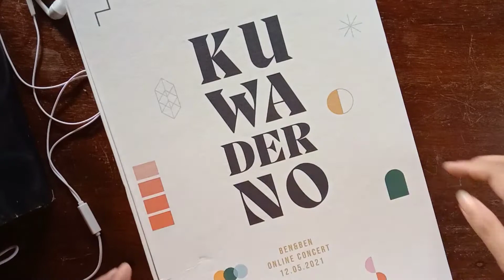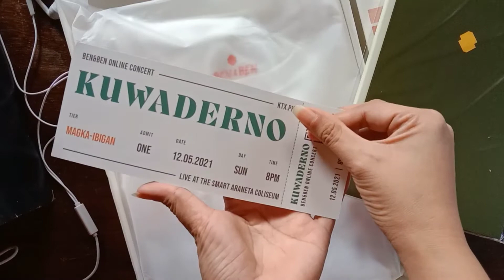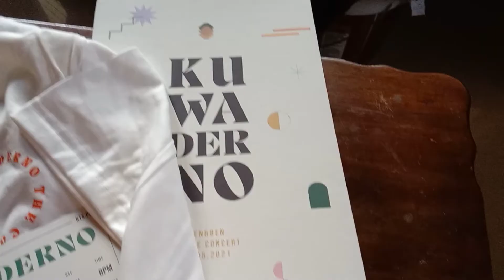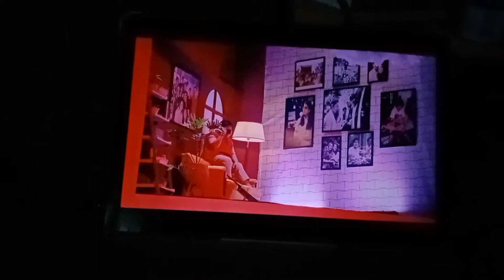Kuwaderno: Ben&Ben Concert Merch Unboxing